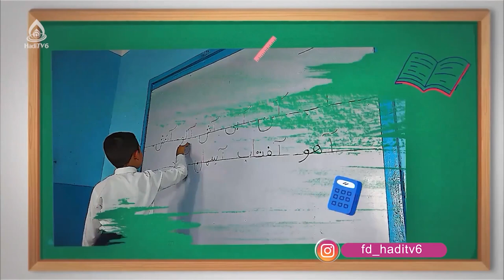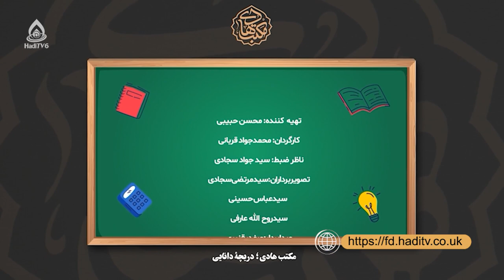کتاب بیولوژی صنف هفتم، درس بیست‌ویکم (روش تهیه اسلاید و مشاهده حجره نباتی)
مشاهده حجره نباتی